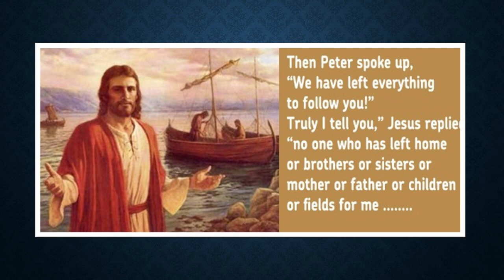'TWO THINGS NEEDED FOR GREAT BLESSINGS' by Rev Deacon Clement. Tue. 30/5/23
INTO THE WORD is a ministry that gives short daily reflections on the day's readings of the Catholic Church. Rev Deacon Clement is a Permanent married Deacon based in the Penang Diocese of West Malaysia. He serves as Head of the Penang Catechetical Commission. He has two married children and two granddaughters and one grandson.